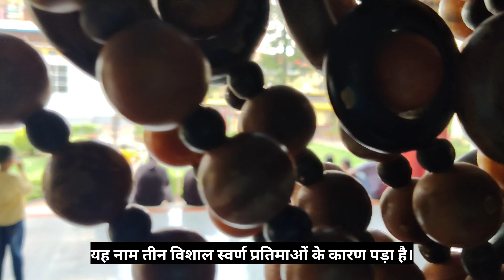Namdroling Monestry, Nisargdhama Bird Park ,Coorg Karnataka Vlog#24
▶️Vlog Channel: @backpackeramdavadi
My Equipments:
GoPro 11
One Plus Nord
Nikkon camera D3300
Pravin Patel
From - Ahmedabad Gujarat (India)